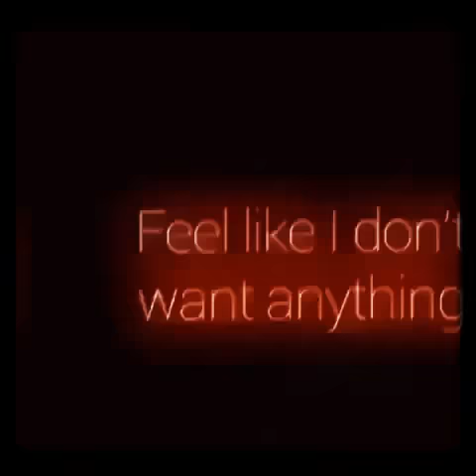May 10, 2020